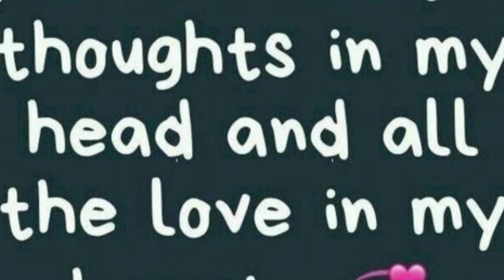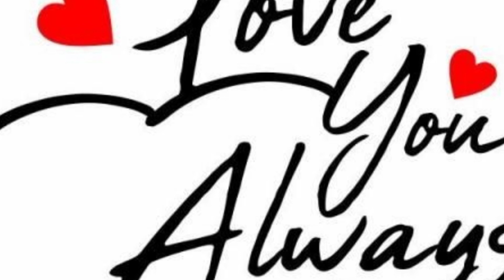LUMU Gg more than you could ever know.🤟💝👸❤️💚